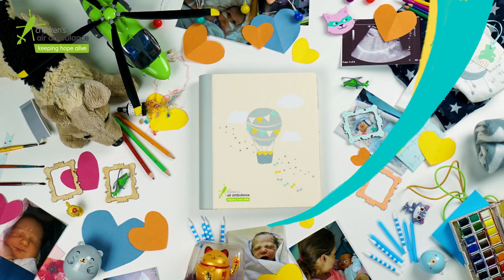The Children's Air Ambulance TV Appeal 2020